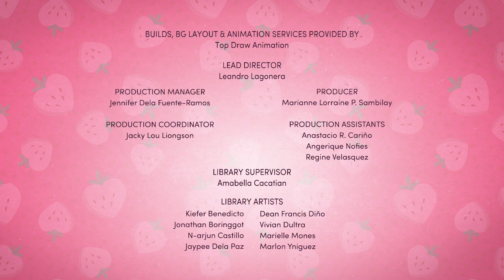Docinho de Morango: Na Grande Cidade | Temporada 1 - Episódio 9 Ano Novo [Portugal]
Strawberry Shortcake: Berry in the Big City - Season 1 Episode 9 | New Year [European Portuguese]
Episode: Desejos de Ano Novo (New Years Wish)

All audio, visual and textual content on this site (including all names, characters, images, trademarks and logos) are protected by trademarks, copyrights and other Intellectual Property rights owned by Wildbrain or its subsidiaries, licensors, licensees, suppliers and accounts.